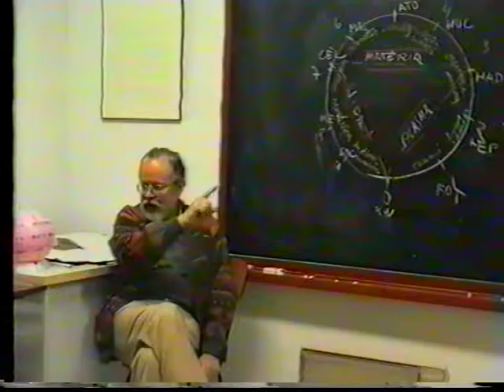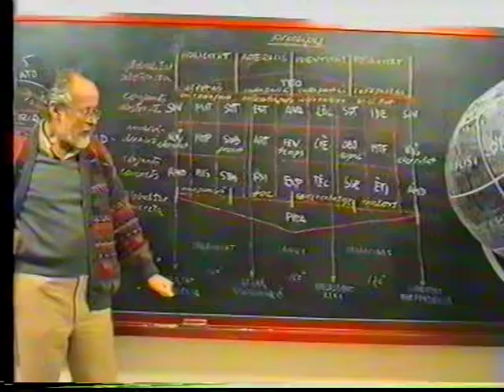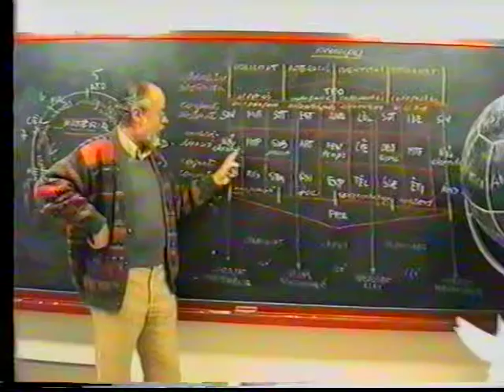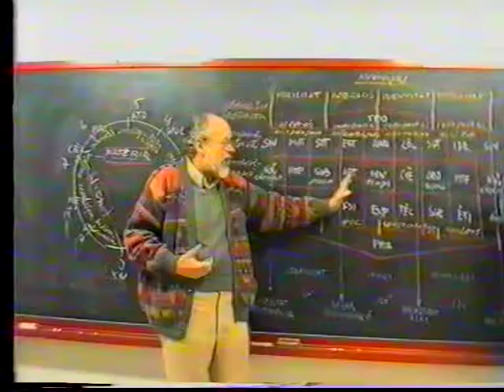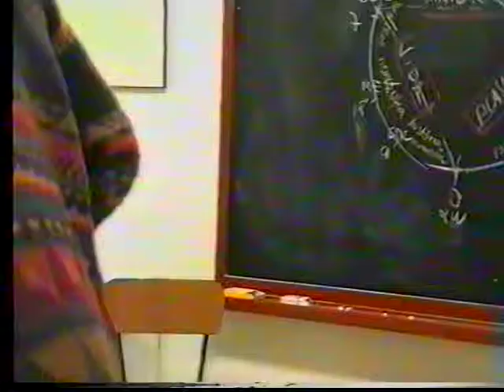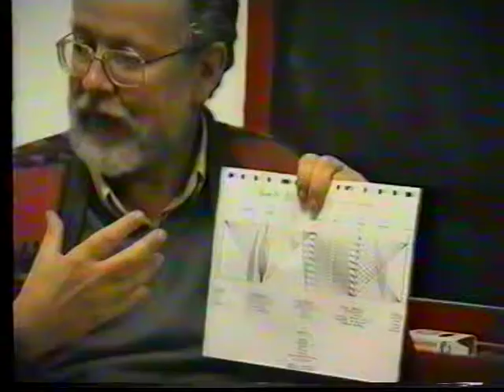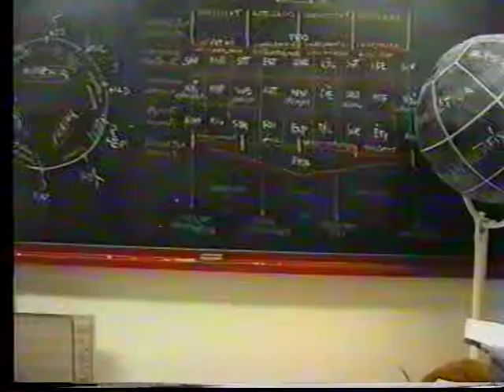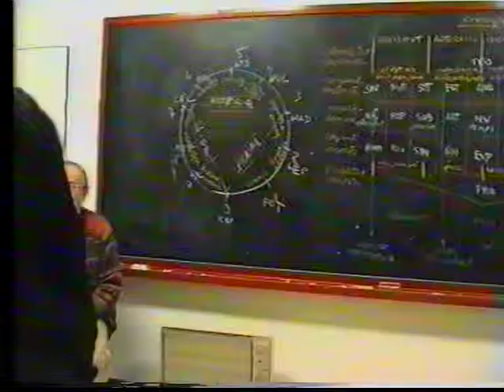20.- Vers una mentalitat global - 13/05/1993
Parla: Lluís Maria Xirinacs. Data d'emissió: 13 de maig del 1993. Lloc: Barcelona. Durada: 1 hora, 21 minuts i 53 segons. Data de publicació: 23 de setembre del 2016. Idioma: català.
Filmació: Miquel Chicano i Colodrero, membre de la Fundació Randa - Lluís M. Xirinacs.

Procedència: Fundació Randa - Lluís M. Xirinacs